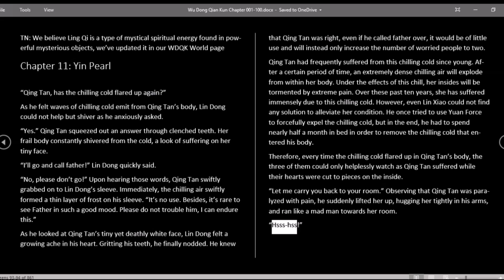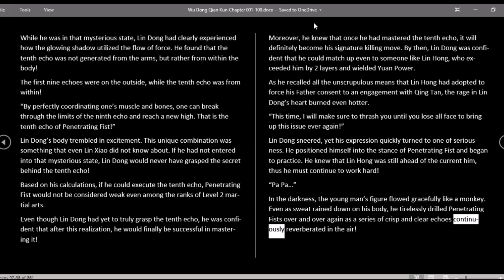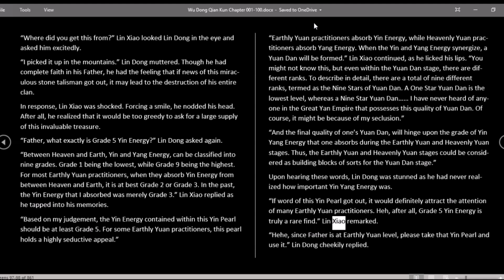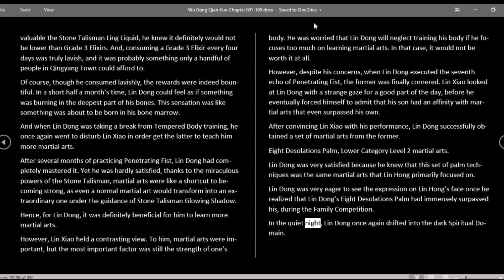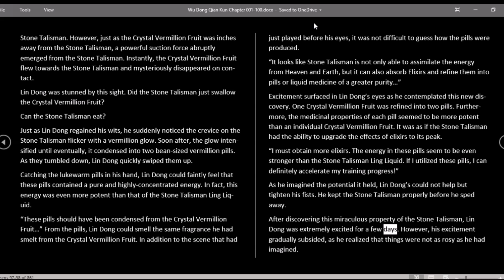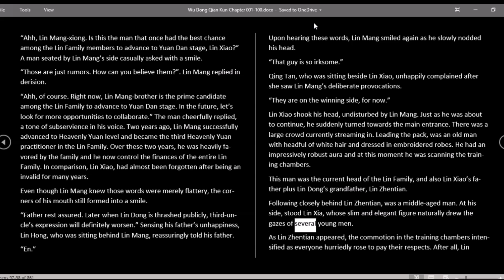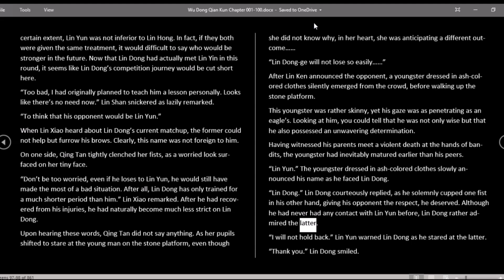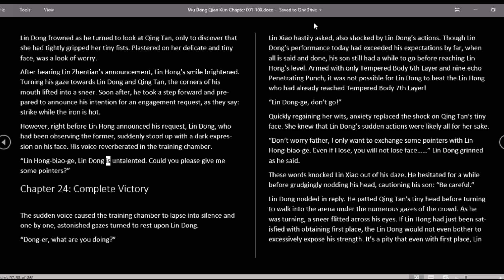Wu Dong Qian Kun Chapter 11-23